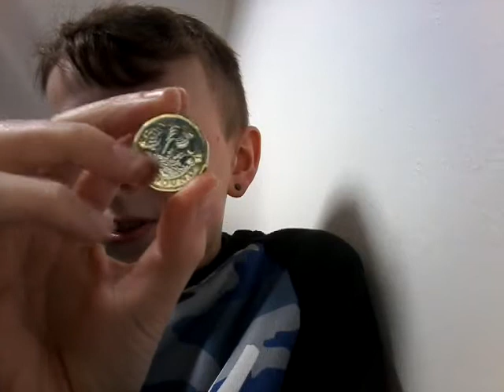I found a new one pound coin